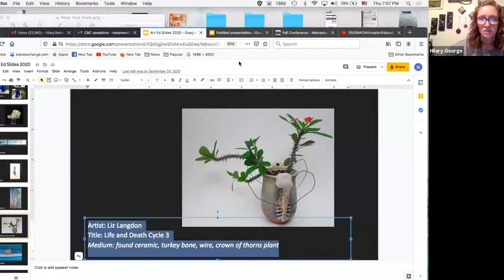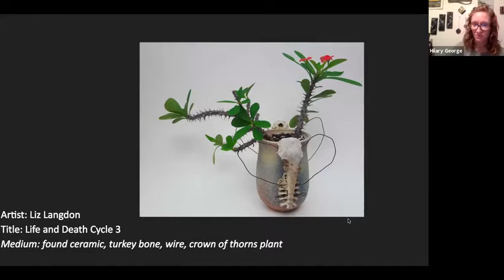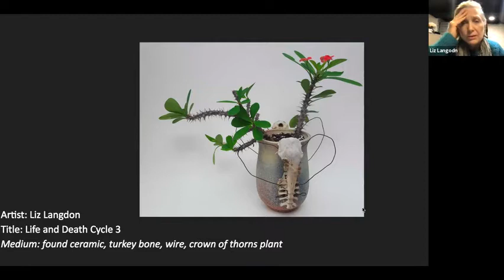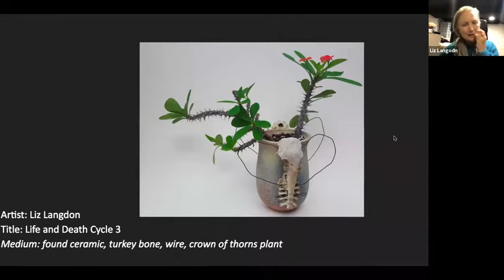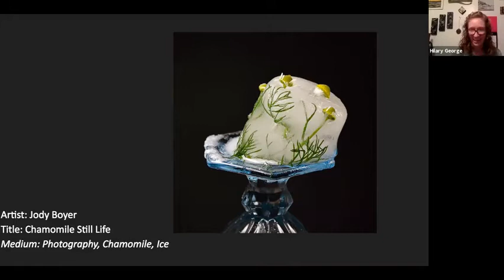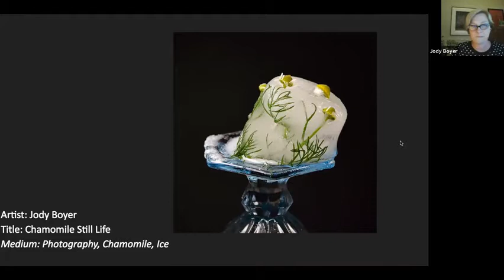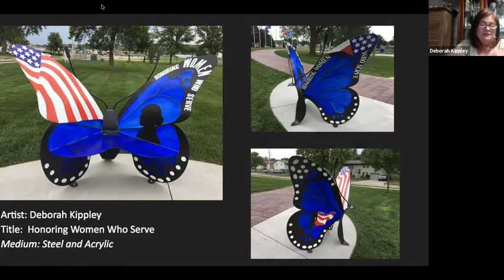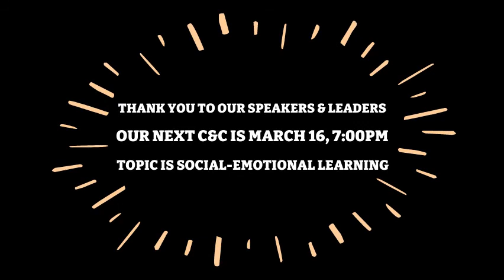NATA Camaraderie and Conversation February 18, 2021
The three awardees at the 2020 NATA Fall Conference Art Educator Show share their process and products.